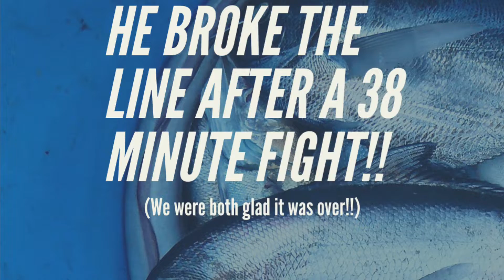Orange Beach Fishing 5/28/22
This is a video summary of our fishing trip and  to showcase one of the many things the Alabama Gulf Coast has to offer!!